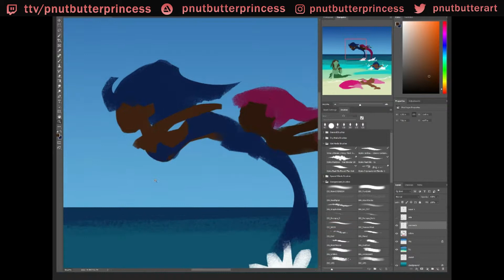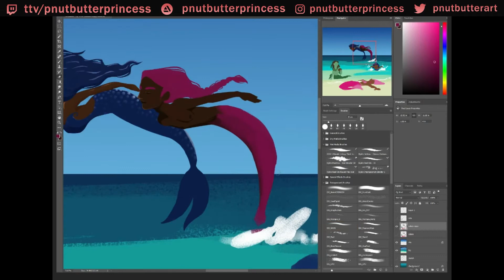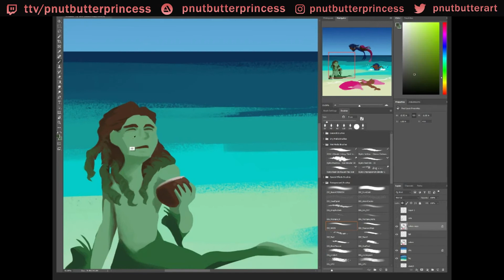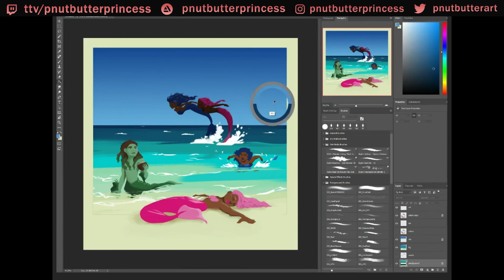Tropical Mermaids | Timelapse Mermay Painting Process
Was hoping to not spend an age and a half on my painting today, but still did. These are averaging about 4 hours each, and they are far from finished works.

Music is Workout by Freedom Trail Studio